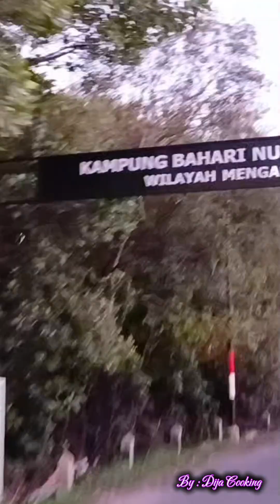PASAR RAKYAT PULAU MENGARE DI ALUN² WATU AGUNG, MENGARE GRESIK